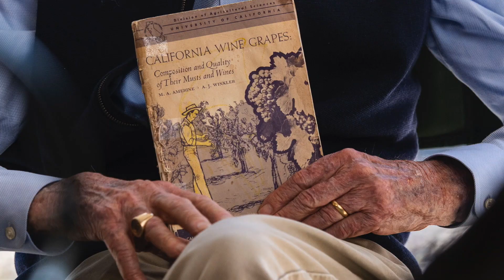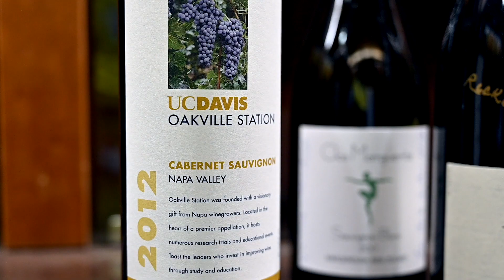Napa winemaker Warren Winiarski is helping bring new life to landmark UC Davis research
Winemaker Warren Winiarski has donated more than $450,000 toward The Warren Winiarski Fund for Advancing the Amerine-Winkler Index.

Beth Forrestel, an assistant professor in the Department of Viticulture and Enology, is leading the project to update the Winkler Index with sophisticated monitoring technology and remote sensing data to help paint a fuller picture of the environmental factors that most significantly affect plant growth, berry chemistry and, ultimately, wine quality.